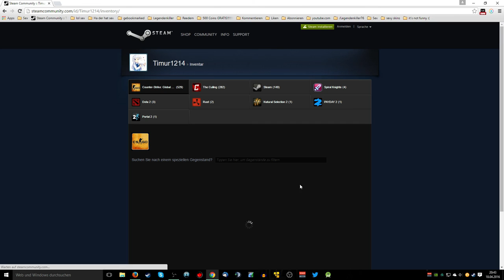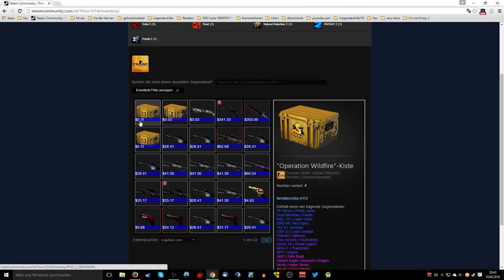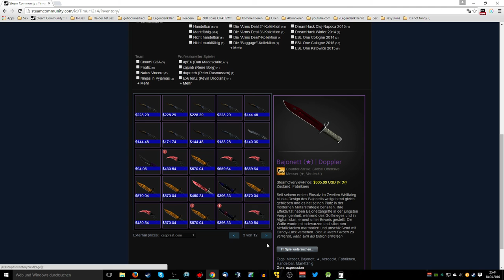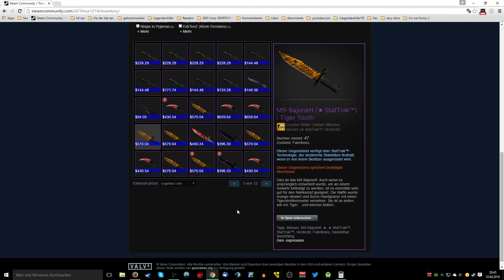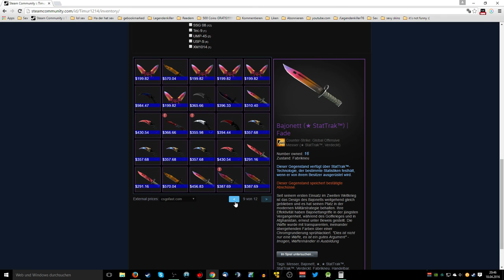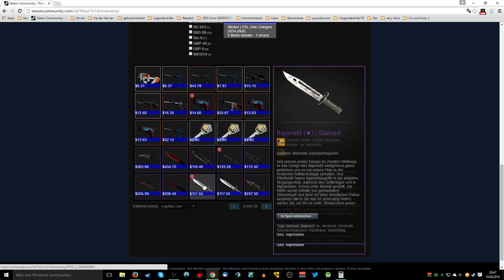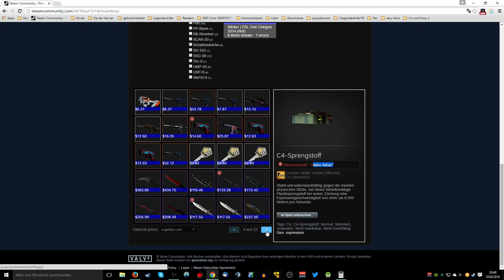285 Messer Trade banned | CS GO VAC Porn #2 | German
Hallo Leute, in dem heutigen Video zeige ich euch einen Steam Account der einen Trade Ban hat. Auf diesem Account befinden sich 285 Messer und noch viele weitere Teure skins.

Ich hoffe die Video Idee gefällt euch.